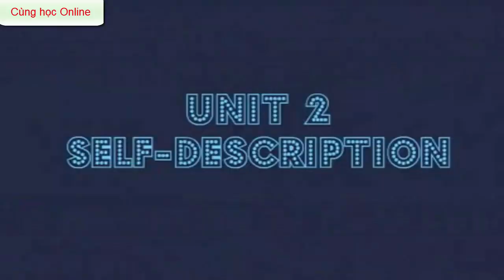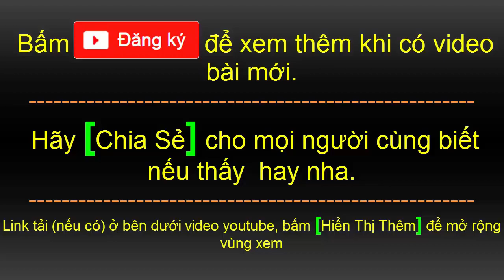Học tiếng anh giao tiếp cơ bản | Có dịch Tiếng Việt | part 13 | HD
00:02 Bài 45: Đi xin việc - giới thiệu bản thân
03:49 Bài 46: Trình độ học vấn
07:46 Bài 47: Previous job experience